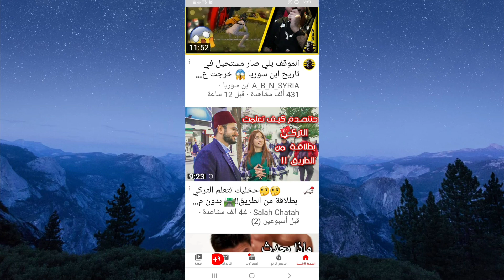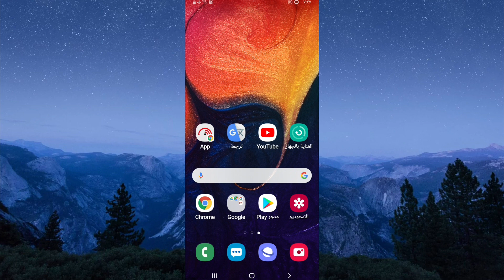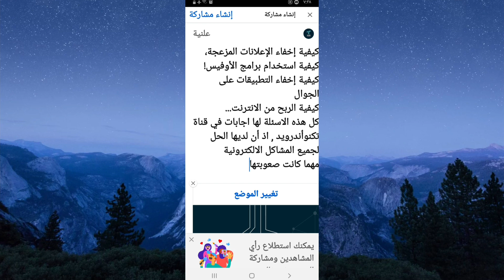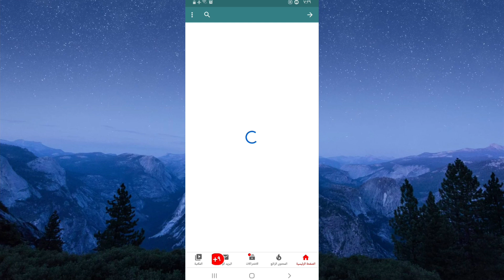طريقة نشر صورة او منشور في قناتك على اليوتيوب مثل الفيس بوك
تنزيل التطبيقات المستخدمة في الشروحات من قناتي على التلجرام :
كيفية نشر صورة في اليوتيوب من الهاتف